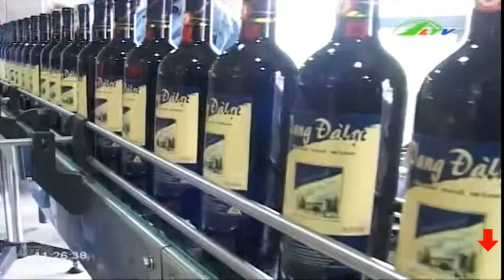Tin Tức Giải Pháp Phát Triển Bền Vững | Xã Hội Lâm Đồng TV